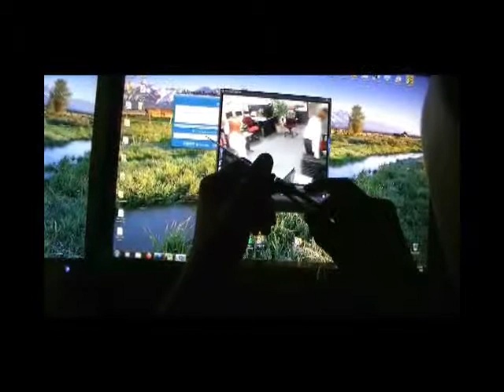Violence in the Workplace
A film made by Shad Hass, Marshall Laymance, Keith Filegar, and Joshua Lantigne.
First year of Filmmaking, video finished March 24, 2010.

Special guests:
Bryan Fregoso
Sinead Gilman